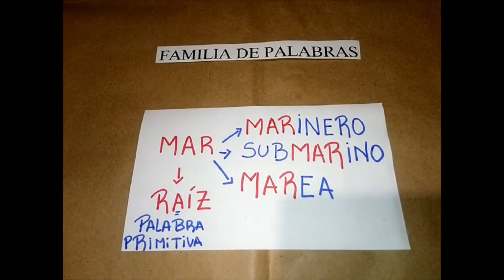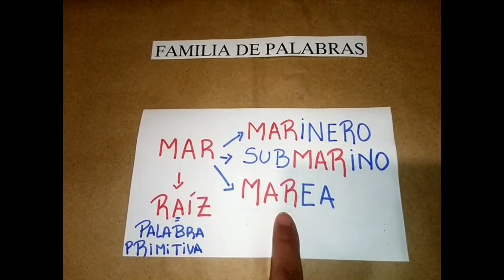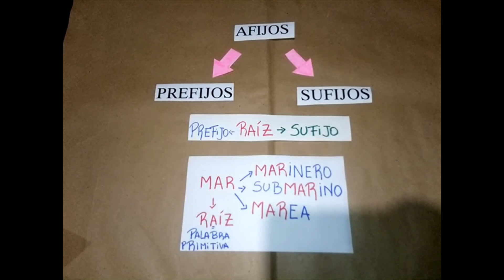Prefijos y Sufijos